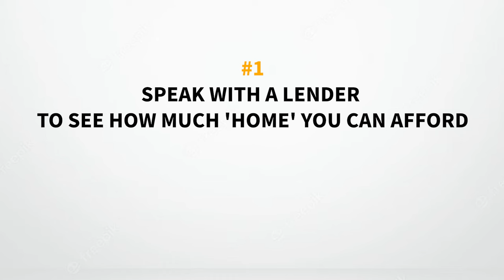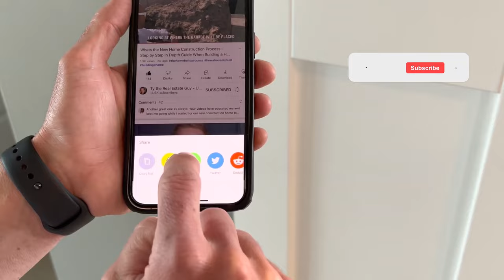TETON MODEL HOME TOUR - Lennar Homes UTAH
TETON MODEL HOME TOUR. Lennar Homes UTAH. This is a FULL in-depth tour or walkthrough of a fully decorated Teton model home built by Lennar Homes in Eagle Mountain, Utah.

3,080 square feet
5 bedrooms & 3 bathrooms
PRICE: varies by location

This is Lennar's largest home in this collection. A 2-story home has the option to add a built-in 3-car garage. On the MAIN Floor: formal living room, open family room, kitchen and dining area and a bedroom/office. Upstairs: loft & four bedrooms including the owner’s suite. You may have the option to turn a bedroom into a loft.

In 20 years as a Realtor in Utah, I've helped 100's of people from all over the World. I'd be HONORED to HELP YOU. Proudly serving the Salt Lake City area and Utah County for YOUR Real Estate needs.

Utah Realtor: Ty Wilde "Ty the Real Estate Guy"

This is edutainment. Always do your own research.
Ty is not an employee of this builder, and he does not receive compensation of any kind from them.